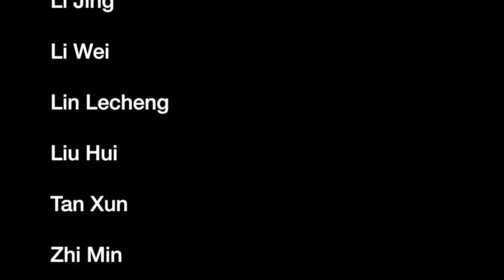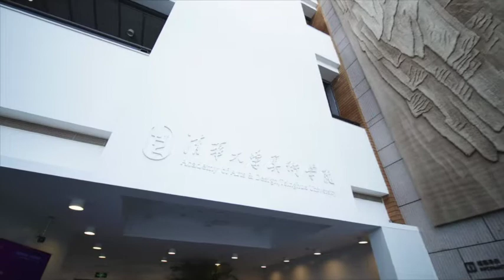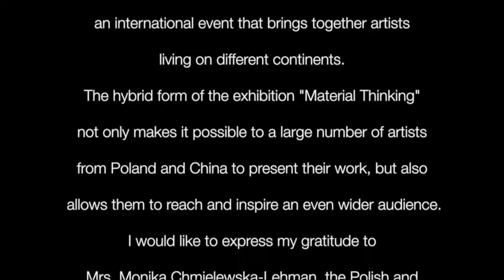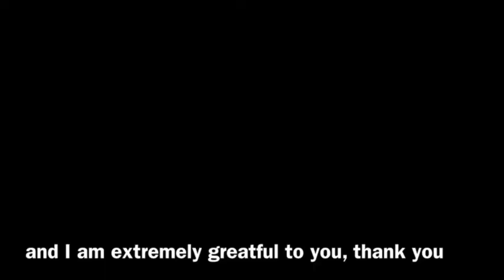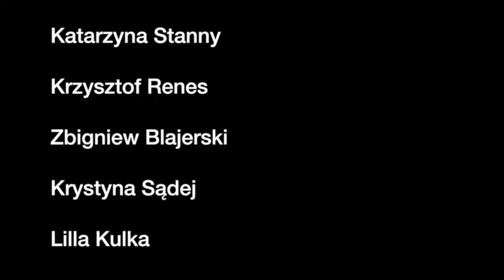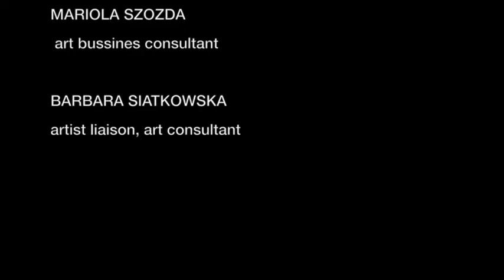Material Thinking-Contemporary Material Art Exchange opening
MATERIAL THINKING
Contemporary Material Art Exchange China-Poland
Mariola Szozda, Barbara Siatkowska, Monique Chmielewska Lehman